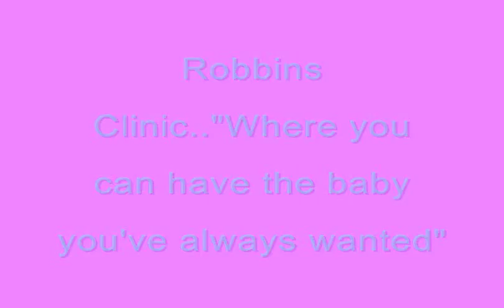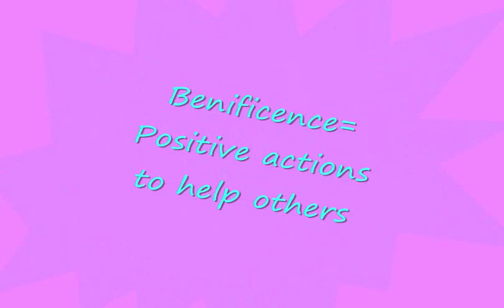Ethics video genetic engineering/designer baby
GWC nursing students make a short film about genetic engineering and making a designer baby..very funny haha!!